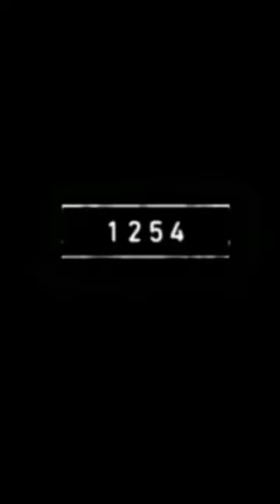New lion and Ancient lion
shorts siren head ertugrul katak banteng songs 7up alyssa
amanda aluna
amboksing misteri box
among us
amp injection for bodybuilding
anak-anak yang pacaran
andrew tate fight
angels of death react to rachel
anil sunar
animal shorts
animales prehistóricos captados en cámara
animals
animation brawl stars
anime full episode
anuel
apna time aayega
ark mobile
arun panwar
as the hours pass
aslanlar
astrokobi
attack on titan
a woman dancing in serbia
aaj kitne tarikh hai
aaja ve mahiya
abang
abang biru lampune disko
abhi gaikwad
acche video
aethersx2 ultraman fighting evolution
agility ladder drills for football
ai filter tiktok
air fried wings
airbus a400m
akemi nekomachi face reveal
al fondo hay sitio en vivo
ali
alien dance
alka yagnik songs
all about solar system
all god vs allah
allu arjun interview
sonic
stumble guys
techno gamerz
tiger
timmeh meme
titan
troll face
trondol
unicorn
vídeo de skate de dedo
zombie
123 ao shorts
Dashboard
Content
king kong
king kong movie
kung fu panda garo
makeup tutorial
messi
minecraft. cartoon
mrbeast
mummy long legs
naruto shorts
new holi pichkari
neymar jr
nine
orang jadi harimau
rahmatan lil alamin
ricky berwick
roblox
sapi
serbian dancing lady
singa
slap battles all gloves
Song
cone
exam song
facts in telugu
farel
fede vigevani
ferited
fifa dj
film manusia harimau
foot
free fire
frost diamond
gana song
gigamon
goku
hantu
hantu seram
harry potter
hen short videos
how to breed koi fish
jannu stuntz vlogs
jeffy
kanchana 2
karim juega
tiktok mashup 2022 august
Xxtenations
youtube short
aayu and pihu show
acapulco
alejo igoa
aphmau
avengers movie
ayah susanti
ayam
ayam kecil
bego
beyblade shorts
bhoot
black panther
blackpink
chainsaw man
comedy
daku
death note 2022
dob dob yes yes
eien ali musim 3
manusia harimau
harimau
minecraft
sakura
ejen ali
hulk
regates de futbol
a4
dragon ball z
entul
evil dead rise 2022 trailer
futbol
godzilla
golden hour
kucing
lagu giginya ompong
messi lawan ronaldo
mukbang
naruto
ronaldo